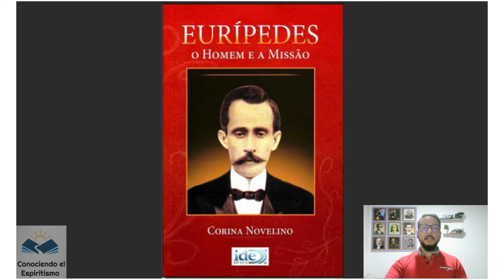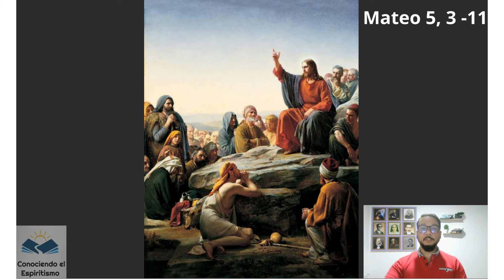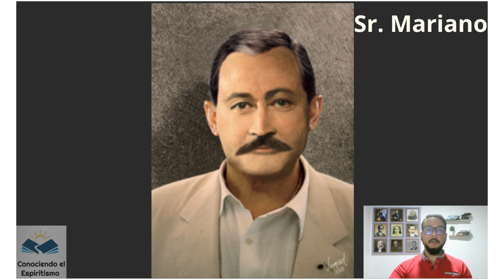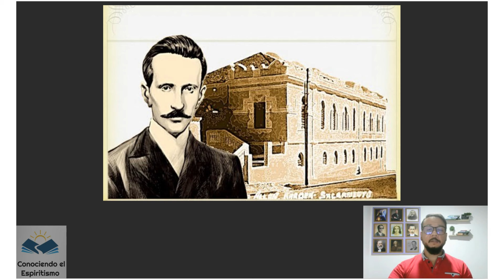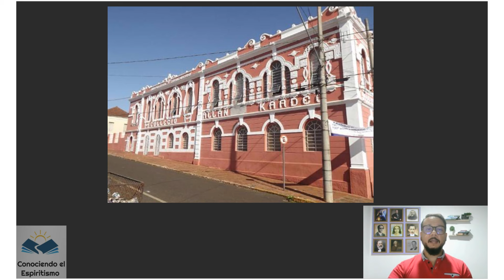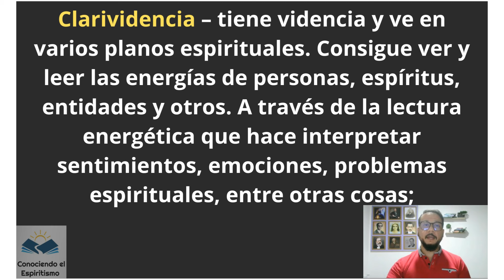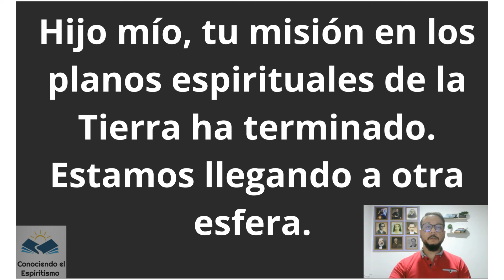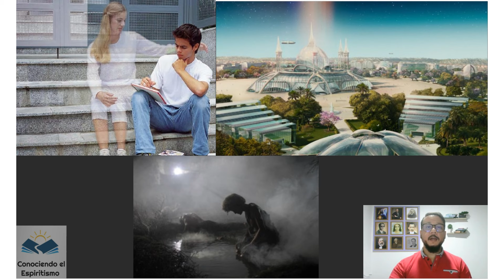Eurípides Barsanulfo el incasable trabajador del espiritismo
Eurípides Barsanulfo es conocido como el apóstol de la caridad debido a su trabajo de devoción, respecto, caridad y amor al prójimo.
Mismo habiendo desencarnado a los 38 años, dejo su nombre registrado en la historia del espiritismo.
Era un médium completo y se destaco principalmente por su mediumnidad de cura y bicorporeidad que es lo mismo de estar en dos sitios al mismo tiempo.
Conozca ahora la primera parte de la vida y obra de Eurípides Barsanulfo.

Así estarás ayudando el Canal a crecer, ayudando a difundir la doctrina espírita y llevando una palabra amiga a más corazones necesitados.

El Video tiene subtítulos en ESPAÑOL, INGLÉS Y PORTUGUÉS.
O Vídeo possui legendas em ESPANHOL, INGLÊS E PORTUGUÊS.
The Video has subtitles in SPANISH, ENGLISH AND PORTUGUESE.
Il Video ha i sottotitoli in SPAGNOLO, INGLESE, ITALIANO E PORTOGHESE.